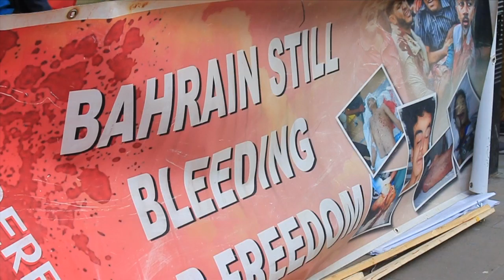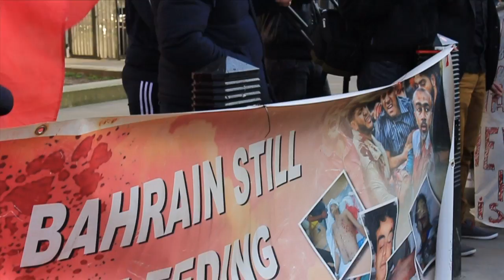لندن : اعتصام نشطاء وسياسيين امام مبنى ريس الوزراء البريطاني ديفيد كامرون